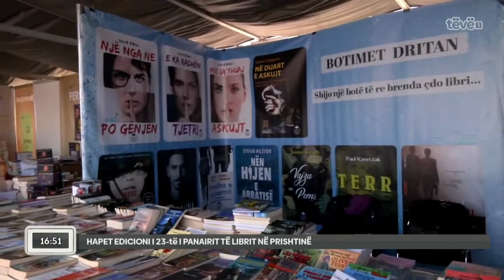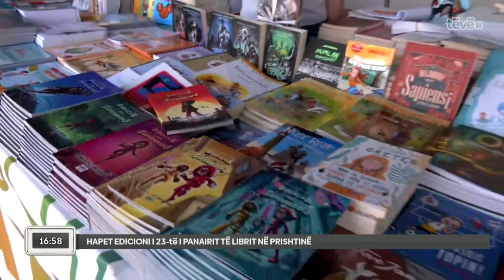Sa po harxhojnë qytetarët në Panairin e Librit në Prishtinë?